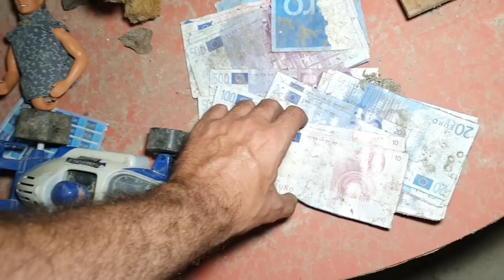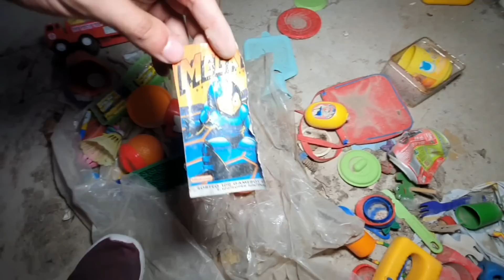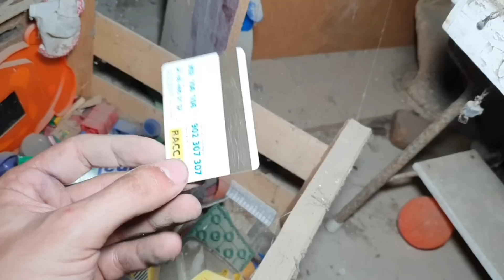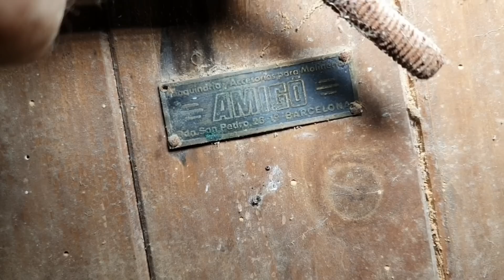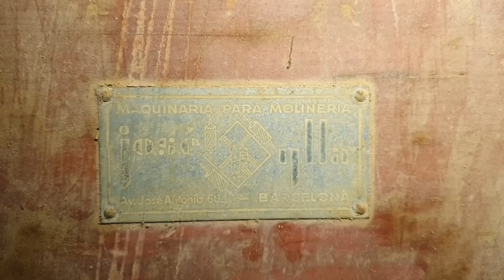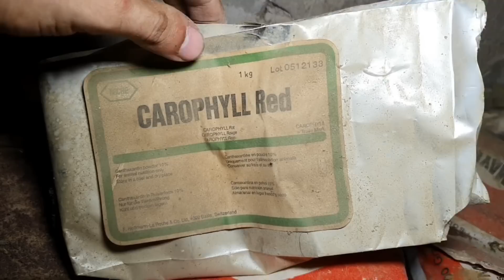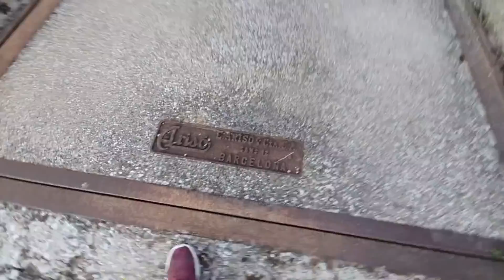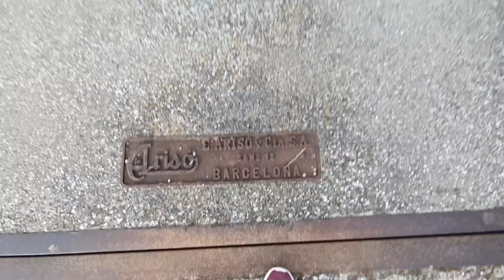MISTERIOSA CASA ABANDONADA LLENA de ANTIGÜEDADES | OBJETOS DEL PASADO - Sitios Abandonados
Exploro lo que antiguamente fue un molino harinero y varias caballerizas, compuesto por varias pequeñas casitas donde los dueños y trabajadores residían, en una de ellas por sorpresa encuentro que hay una sala de recreo infantil, el cual probablemente era algún tipo de jardín de infancia donde los niños jugaban mientras los adultos trabajaban en el campo y en el molino, hay diversidad de juguetes de considerable antigüedad. El principal motor económico de este lugar, eran los campos de trigo, cebada y centeno, en los que posteriormente se molía en un viejo molino, y ese era el sustento de las gentes que vivían aquí antiguamente y hoy en día ha quedado totalmente despoblado.